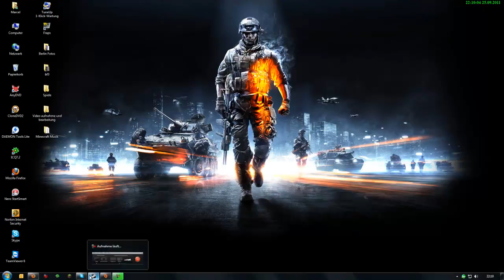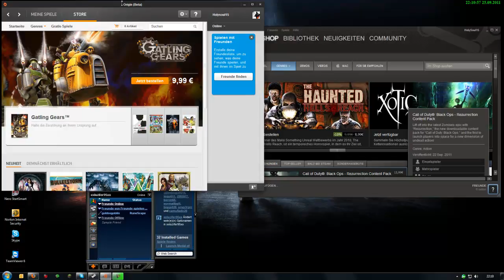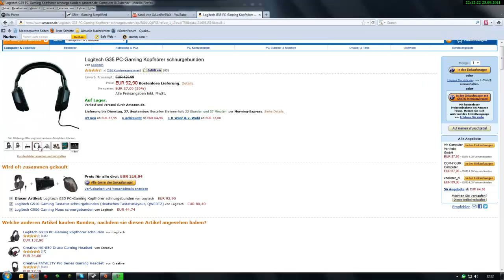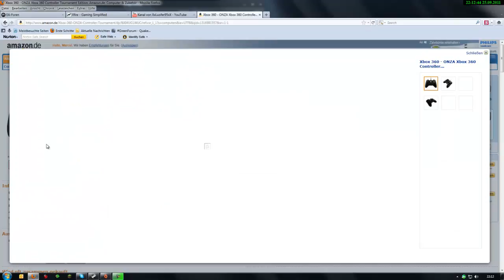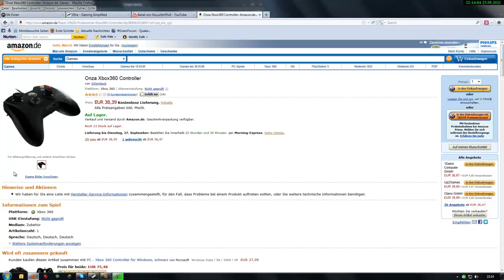Battlefield 3 Beta Ankündigung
Und wenn euch/dir mein(e) Video(s) gefallen hat dann